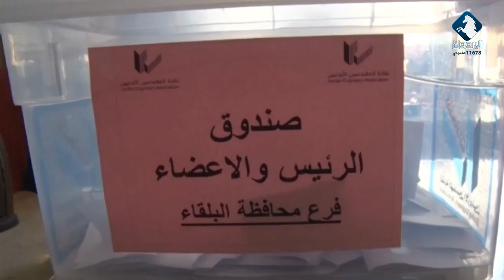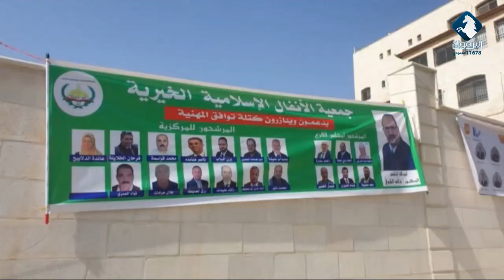تقرير || عمليات تسديد جماعي لاشتراكات مهندسين بملايين وتجاوزات بالجملة وراء انسحاب "البيضاء وحلفائها